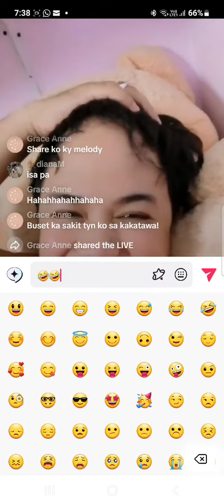chad my kambal😂😂😂